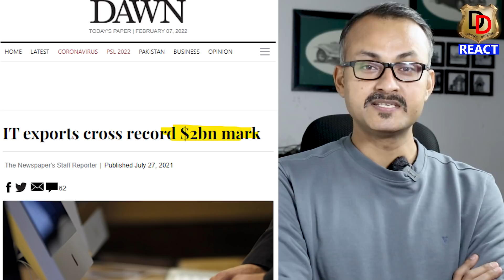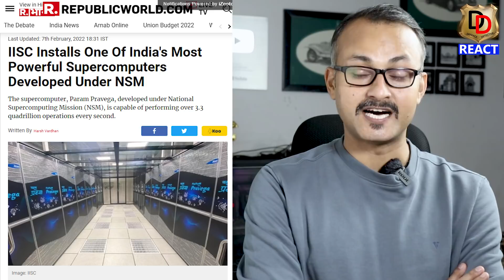Why Foreigners Love India I विदेशी भारत को क्यों प्यार करते हैं ?